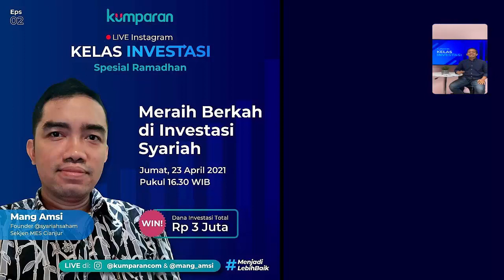Kumparan x Mang Amsi: Meraih Berkah di Investasi Syariah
Rekaman Live IG bersama Kumparan.com
0:40 Pembukaan
4:51 Menyapa Mang Amsi
6:05 Perbedaan Investasi Syariah vs Konvensional
9:49 Hukum Investasi dalam Islam
12:05 Pilihan Instrumen Investasi Syariah
15:09 Saham Syariah itu Apa?
16:45 Akad dalam Saham Syariah
20:00 Indeks Saham Syariah
22:39 Apakah Investasi Syariah ini pasti aman?
24:39 Perbedaan Investasi Syariah dengan Bodong
27:04 Apakah Investasi Syariah Lebih Kecil Risikonya?
31:55 Hukum Investasi Bitcoin?
37:03 Mengapa saham syariah lebih stabil dan cocok untuk pemula?
40:16 Apakah bisa menggunakan analisis fundamental dan teknikal untuk saham syariah?
41:03 Tips memilih instrumen investasi syariah
43:00 Penutup